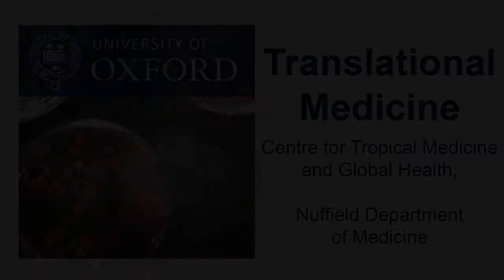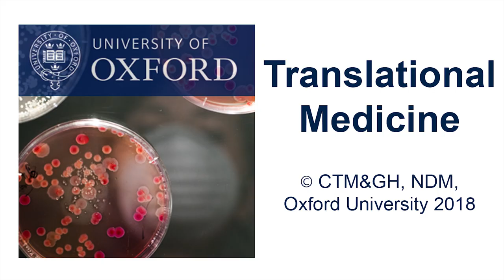Juan Carrique-Mas: Antimicrobial resistance in poultry production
Many households in Vietnam raise animals for food production, particularly chickens, using large amounts of antimicrobials with no veterinary support, and those antimicrobials find their way into the food chain. The ViParc project conducts intervention trials similar to human clinical trials, to help farmers reduce the level of antimicrobials used when raising chickens.

Dr Juan Carrique-Mas from OUCRU, our Clinical Research Unit in Ho Chi Minh City, Vietnam, tell us about his research in the development of antimicrobial resistance in small-scale poultry production.